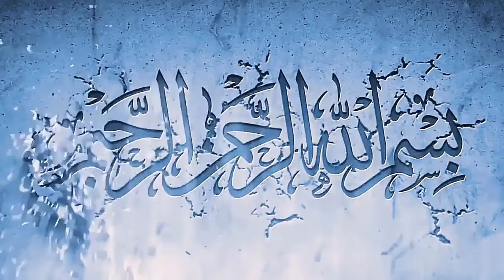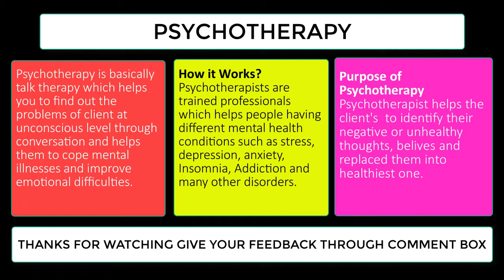Psychotherapy in Urdu/Hindi| How psychotherapy Works| Purpose and types of psychotherapy| Nafsiati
Aslam O Alqam Viewers, hope you are doing well. Inshallah in this video you will learn what is psychotherapy in Urdu. Nafsiati Elaj kaya ha, What is the purpose of psychotherapy, How does psychotherapy works and much more. must watch and also give your valuable feedback through comment box, thank you.